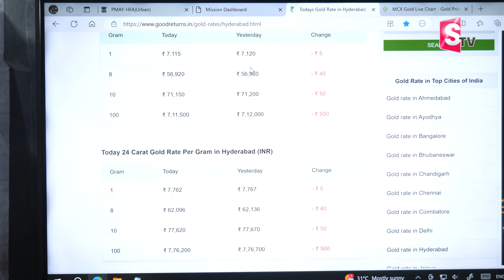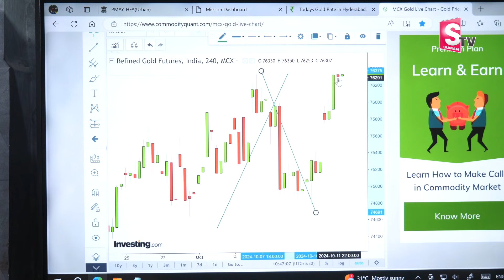Knowledge Series |Today Gold Rate | Gold Price in India 2024 |SumanTV Money Wallet